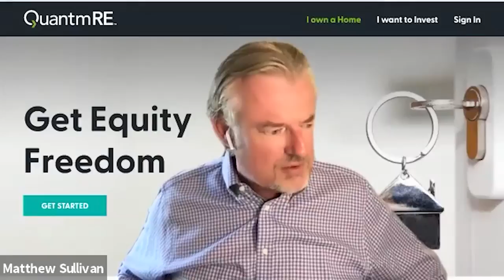How To Get Equity Freedom In Your Home Or Residential Real Estate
Join Mark and Scott as they discuss how to get equity freedom in your home or residential real estate with Matthew Sullivan.

Listen in as they discuss:

-What is QuantmRE and what problem does it solve?
-How to protect the investors’ investment
-What is the biggest problem for an investor  from an equity standpoint
-How much equity do you need to be a part of this program
-Why  invest in residential real estate

And more!

Learn why raw land is the best real estate passive income option

Download your FREE blueprint for turning raw land into passive income